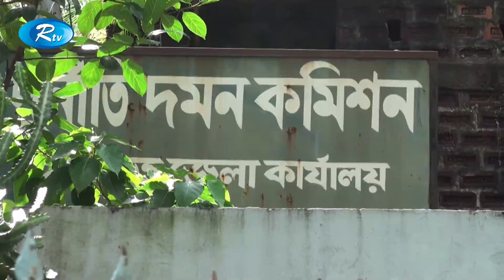হবিগঞ্জের শায়েস্তাগঞ্জ পৌরসভার মেয়র ছালেক মিয়ার বিরুদ্ধে প্রায় ২০ কোটি টাকা আত্মসাতের অভিযোগ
News : হবিগঞ্জের শায়েস্তাগঞ্জ পৌরসভার মেয়র ছালেক মিয়ার বিরুদ্ধে প্রায় ২০ কোটি টাকা আত্মসাতের অভিযোগ

- Team RTV